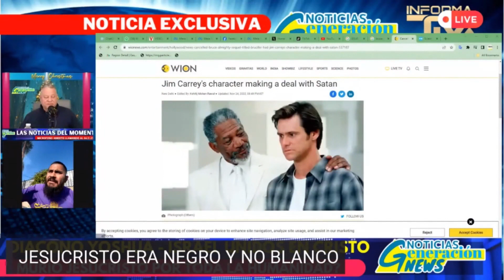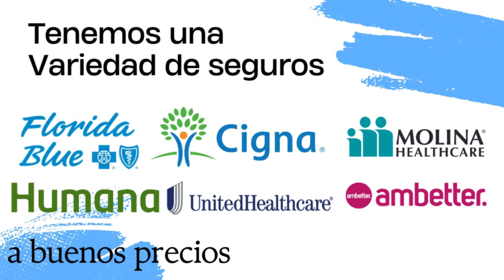Un diácono mesiánico afirma que Jesucristo era negro.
"📢 ¡Declaraciones sorprendentes! Un diácono mesiánico afirma que Jesucristo era negro. Recordemos que las representaciones de Jesús han variado a lo largo del tiempo y las culturas. ¡La diversidad de interpretaciones enriquece el diálogo sobre la historia y la fe! 🌍📖 Jesucristo DeclaracionesControvertidas"